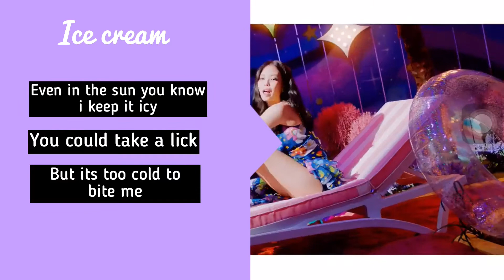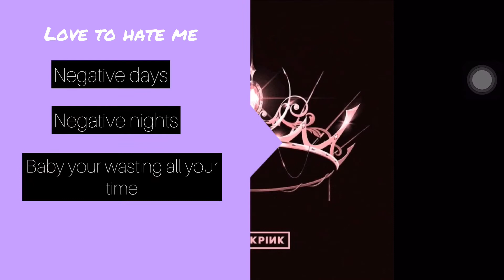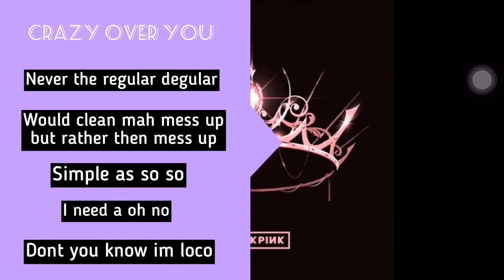Blackpink THE ALBUM song lyrics that hit hard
☘︎︎ ℎ𝑒𝑙𝑙𝑜 𝑡ℎ𝑒𝑟𝑒 𝑣𝑖𝑒𝑤𝑒𝑟👋🏻✨☘︎︎
 𓇽
𓇽
𓇽
𝐻𝑖 𝑖𝑚 𝑓𝑥𝑖𝑟𝑦! 𝐼 𝑠𝑡𝑎𝑟𝑡𝑒𝑑 𝑒𝑑𝑖𝑡𝑖𝑛𝑔 𝑎𝑡 𝑡ℎ𝑒 𝑠𝑡𝑎𝑟𝑡 𝑜𝑓 2020 𝑠𝑜 𝑖𝑣𝑒 𝑏𝑒𝑒𝑛 𝑒𝑑𝑖𝑡𝑖𝑛𝑔 𝑓𝑜𝑟 1 𝑦𝑒𝑎𝑟 𝑛𝑜𝑤!
𝑆𝑡𝑎𝑛 𝑙𝑖𝑠𝑡:
𝐵𝑙𝑎𝑐𝑘𝑝𝑖𝑛𝑘
𝐵𝑇𝑆
𝑅𝑒𝑑 𝑉𝑒𝑙𝑣𝑒𝑡
𝐴𝑒𝑠𝑝𝑎
𝑆𝑡𝑟𝑎𝑦 𝑘𝑖𝑑𝑠
2𝑛𝑒1
𝑇𝑤𝑖𝑐𝑒
𝑀𝑜𝑚𝑜𝑙𝑎𝑛𝑑
𝕀𝕗 𝕪𝕠𝕦 𝕒𝕣𝕖 𝕟𝕖𝕨:
𝑊ℎ𝑎𝑡 𝑡𝑦𝑝𝑒 𝑜𝑓 𝑣𝑖𝑑𝑒𝑜𝑠 𝑑𝑜 𝑖 𝑝𝑜𝑠𝑡?: 𝐾𝑝𝑜𝑝
𝑊𝑒𝑙𝑙 𝑤ℎ𝑎𝑡 𝑘𝑖𝑛𝑑 𝑜𝑓 𝑘𝑝𝑜𝑝 𝑣𝑖𝑑𝑒𝑜𝑠?: 𝐿𝑦𝑟𝑖𝑐 𝑣𝑖𝑑𝑒𝑜𝑠, 𝑙𝑖𝑛𝑒 𝑑𝑖𝑠𝑡𝑟𝑖𝑏𝑢𝑡𝑖𝑜𝑛, 𝑐𝑟𝑎𝑐𝑘 (𝑓𝑢𝑛𝑛𝑦), 𝑎𝑛𝑑 𝑚𝑜𝑟𝑒!
𝑊ℎ𝑒𝑟𝑒 𝑎𝑟𝑒 𝑦𝑜𝑢 𝑓𝑟𝑜𝑚?: 𝑃ℎ𝑖𝑙𝑝𝑝𝑖𝑛𝑒𝑠✨🇵🇭
𝑊ℎ𝑒𝑛 𝑤𝑒𝑟𝑒 𝑦𝑜𝑢 𝑏𝑜𝑟𝑛?: 𝑀𝑎𝑦 31
𝑍𝑜𝑑𝑖𝑎𝑐?: 𝐺𝑒𝑚𝑖𝑛𝑖
𝐻𝑜𝑤 𝑚𝑎𝑛𝑦 𝑦𝑒𝑎𝑟𝑠 𝑎𝑟𝑒 𝑦𝑜𝑢 𝑠𝑡𝑎𝑛𝑛𝑖𝑛𝑔 𝑘𝑝𝑜𝑝?: 𝑐𝑢𝑟𝑟𝑒𝑛𝑡𝑙𝑦, 3 𝑦𝑒𝑎𝑟𝑠. 𝐼 𝑐𝑒𝑙𝑒𝑏𝑟𝑎𝑡𝑒𝑑 𝑏𝑒𝑖𝑛𝑔 𝑎 𝑘𝑝𝑜𝑝 𝑓𝑎𝑛 𝑓𝑜𝑟 3 𝑦𝑒𝑎𝑟𝑠 𝑎𝑡 𝑒𝑥𝑎𝑐𝑡 𝑛𝑒𝑤 𝑦𝑒𝑎𝑟 (𝐽𝑎𝑛.1)
𝐻𝑜𝑤 𝑑𝑖𝑑 𝑦𝑜𝑢 𝑠𝑡𝑎𝑟𝑡 𝑦𝑜𝑢𝑟 𝑦𝑒𝑎𝑟?: 𝑖 𝑠𝑡𝑎𝑟𝑡𝑒𝑑 𝑡ℎ𝑖𝑠 2021 𝑏𝑦 𝑠𝑖𝑛𝑔𝑖𝑛𝑔 𝑘𝑎𝑟𝑎𝑜𝑘𝑒 𝑎𝑛𝑑 𝑔𝑜𝑖𝑛𝑔 𝑡𝑜 𝑚𝑦 𝑔𝑟𝑎𝑛𝑑𝑚𝑎𝑠 𝑓𝑎𝑟𝑚😂-
𝑊ℎ𝑎𝑡 𝑐𝑎𝑛 𝑖 𝑐𝑎𝑙𝑙 𝑦𝑜𝑢?: 𝐹𝑥𝑖𝑟𝑦 𝑜𝑟 𝑓𝑎𝑖𝑟𝑦✨
𝑇𝑒𝑐ℎ𝑦 𝑠𝑡𝑢𝑓𝑓-:
ᴇᴅɪᴛᴏʀ: ɪɴsʜᴏᴛ
ᴛʜᴜᴍʙɴᴀɪʟ: ɪɴsʜᴏᴛ (ʙᴜᴛ ғᴏʀ ᴍᴏsᴛ ᴏғ ᴍʏ ᴏᴛʜᴇʀ ᴠɪᴅᴇᴏs ɪ ᴜsᴇ ᴘɪᴄsᴀʀᴛ)
ᴄʟɪᴘs: ʏᴏᴜᴛᴜʙᴇ
ᴀʀᴛɪsᴛs ᴏғ ᴛʜᴇ sᴏɴɢ ɪɴ ᴛʜɪs ᴠɪᴅᴇᴏ: ʙʟᴀᴄᴋᴘɪɴᴋ
𝚂𝚞𝚋 𝚏𝚘𝚛 𝚖𝚘𝚛𝚎𝚎𝚎𝚎 𝚠𝚒𝚝𝚑 𝚗𝚘𝚝𝚒 𝚘𝚗𝚗𝚗𝚗
𝙸 𝚝𝚛𝚢 𝚞𝚙𝚕𝚘𝚊𝚍𝚒𝚗𝚐 𝚎𝚟𝚎𝚛𝚢𝚍𝚊𝚢 𝚋𝚞𝚝 𝚊𝚖 𝚋𝚞𝚜𝚢 𝚠𝚒𝚝𝚑 𝚜𝚌𝚑𝚘𝚘𝚕 👁👄👁
𝑃𝑙𝑒𝑎𝑠𝑒 𝑐ℎ𝑒𝑐𝑘 𝑚𝑦 𝑜𝑡ℎ𝑒𝑟 𝑣𝑖𝑑𝑒𝑜𝑠 𝑜𝑢𝑡!
𝙁𝙞𝙧𝙨𝙩 𝙠𝙥𝙤𝙥 𝙨𝙤𝙣𝙜 𝙞 𝙚𝙫𝙚𝙧 𝙀𝙑𝙀𝙍 𝙡𝙞𝙨𝙩𝙚𝙣𝙚𝙙 𝙩𝙤: 𝙜𝙖𝙣𝙜𝙣𝙖𝙢 𝙨𝙩𝙮𝙡𝙚 (𝙋𝙎𝙔)
𝙁𝙞𝙧𝙨𝙩 𝘽𝙡𝙖𝙘𝙠𝙥𝙞𝙣𝙠 𝙨𝙤𝙣𝙜: 𝘿𝘿𝙐-𝘿𝘿𝙐-𝘿𝘿𝘿𝙐
𝙁𝙞𝙧𝙨𝙩 𝘽𝙏𝙎 𝙨𝙤𝙣𝙜: 𝘽𝙎𝙏 (𝙗𝙡𝙤𝙤𝙙 𝙨𝙬𝙚𝙖𝙩 𝙖𝙣𝙙 𝙩𝙚𝙖𝙧𝙨)
𝙁𝙞𝙧𝙨𝙩 𝙍𝙀𝘿 𝙑𝙀𝙇𝙑𝙀𝙏 𝙨𝙤𝙣𝙜: 𝙍𝙚𝙙 𝙛𝙡𝙖𝙫𝙤𝙧
𝙁𝙞𝙧𝙨𝙩 𝙏𝙬𝙞𝙘𝙚 𝙨𝙤𝙣𝙜: 𝙏𝙏
ⒾⒻ ⓎⓄⓊ Ⓜ︎ⒶⒹⒺ ⒾⓉ ⓉⒽⒾⓈ ⒻⒶⓇ, ⒸⓄⓂ︎Ⓜ︎ⒺⓃT ⒷⒺⓁⓄⓌ ☠️ !